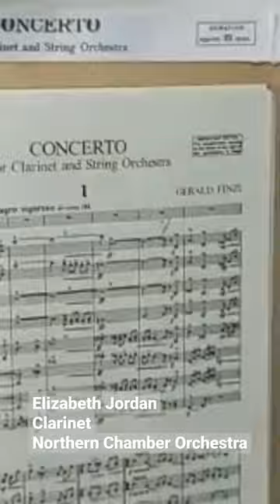Elizabeth Jordan (Clarinet, Northern Chamber Orchestra) rehearses for our next concert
Elizabeth Jordan (Clarinet, Northern Chamber Orchestra) rehearses for our Saturday 5 November concert.